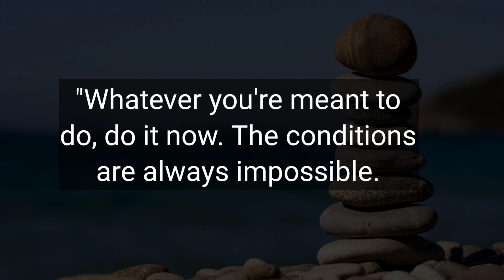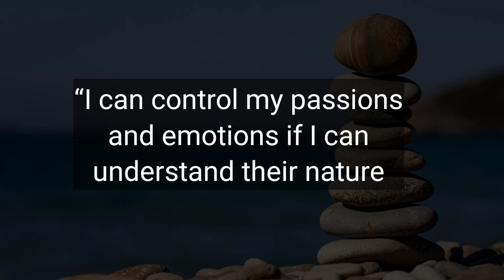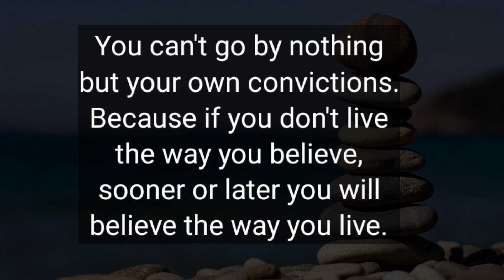When you are around your crush it could find it harder to concentrate..| Love psychology fact